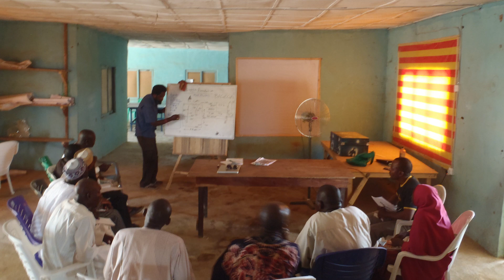Fostering Passion Through Education and Capacity Building | Casey Bartrem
TIFO Executive Director Casey Bartrem has been with TIFO since its inception. Casey led the environmental sampling and data analysis in Zamfara, Nigeria, to assess and address the worst outbreak of childhood lead poisoning in modern history, part of which was done as a graduate student.

Casey shares how what is learned in a classroom doesn't always directly translate to the complex challenges of certain realities and why supporting students' learning, growth, and collaborative problem-solving in the field is important for the future of environmental work.

Invest in students like Casey. Invest in the future